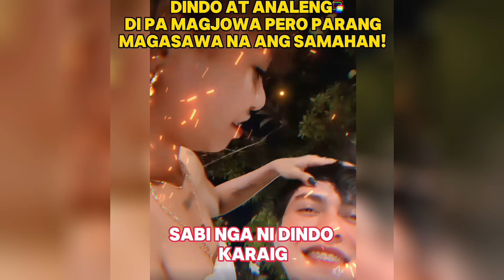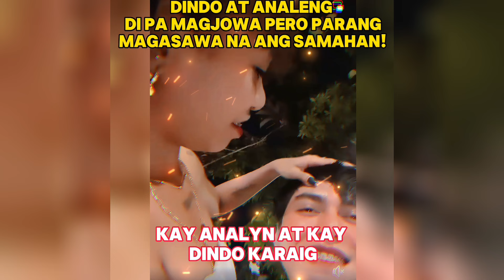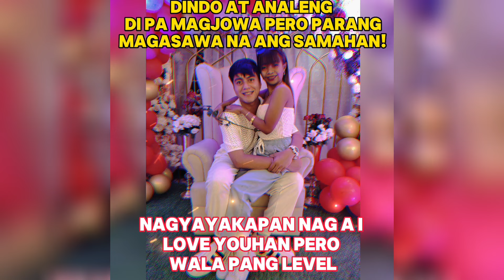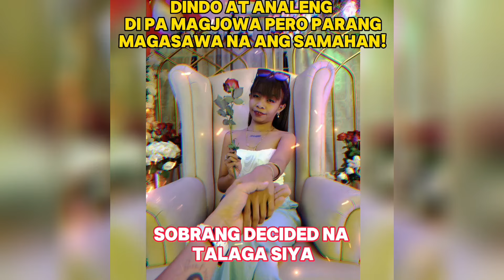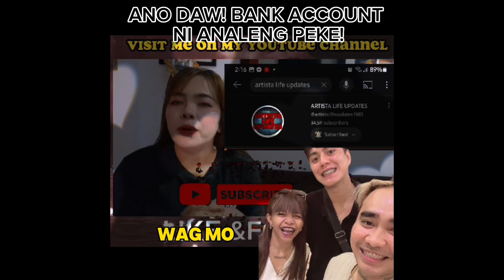DINDO CARAIG|ANALYN DI MAGJOWA PERO DAIG PA MAGASAWA SA GALAWAN|VLOGGERS MAY NAPANSIN SA LYNDO